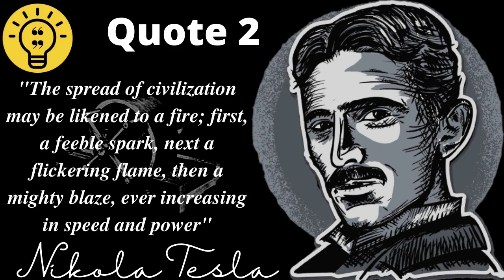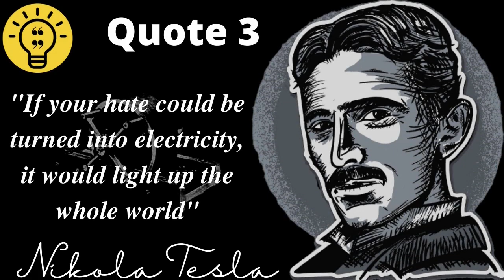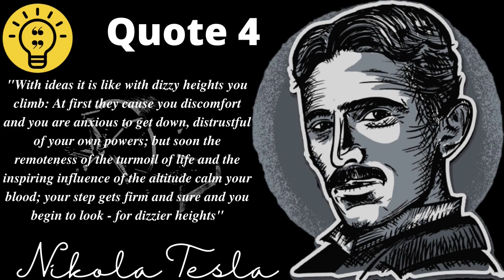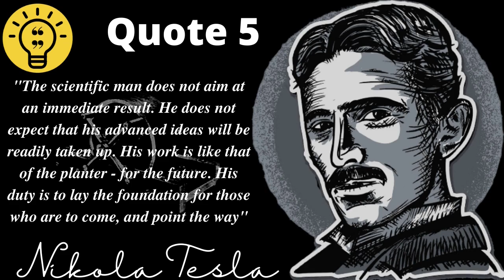5 Quotes from Nikola Tesla that tell a lot about Life and their Explanation | Life-Changing Quotes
5 GREAT QUOTES FROM NIKOLA TESLA AND THEIR EXPLANATION!

Nikola Tesla was a Serbian-American inventor, electrical engineer, mechanical engineer, and futurist best known for his contributions to the design of the modern alternating current (AC) electricity supply system. Born and raised in the Austrian Empire, Tesla studied engineering and physics in the 1870s without receiving a degree, gaining practical experience in the early 1880s working in telephony and at Continental Edison in the new electric power industry. His alternating current (AC) induction motor and related polyphase AC patents, licensed by Westinghouse Electric in 1888, earned him a considerable amount of money and became the cornerstone of the polyphase system which that company eventually marketed.

These are five best quotes of Nikola Tesla that will make you question and think about various aspects of your life in a different way. Furthermore the interpretation of the quotes is provided so that you can apply these quotes in real life.

►About us
We aim to understand the minds of geniuses so that the knowledge gained from their words can be applied to practical life. Let this channel be a collection of the most amazing words from the most amazing people that you can revert to at any phase of your life.

Hoped you enjoyed these golden quotes!